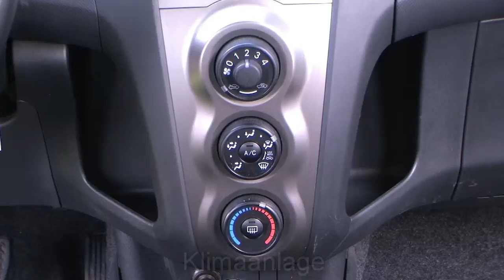Autohaus S+K Toyota Yaris 1,0 VVT i Cool Klimaanlage Silber metalli Toyota